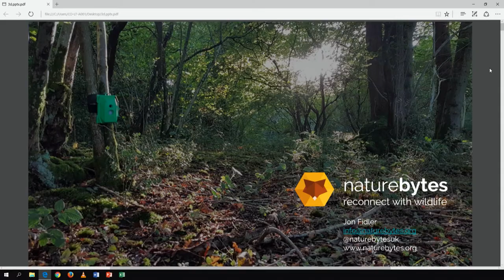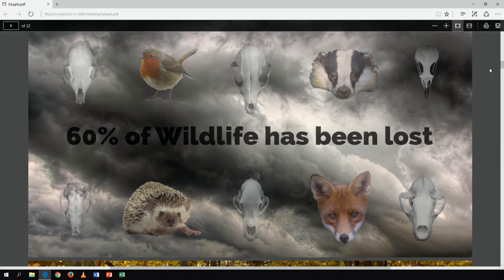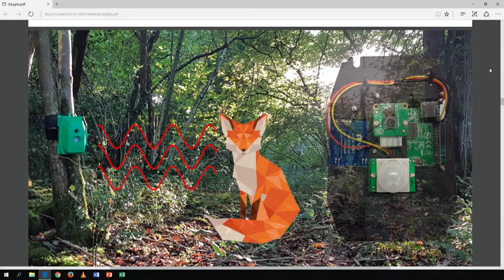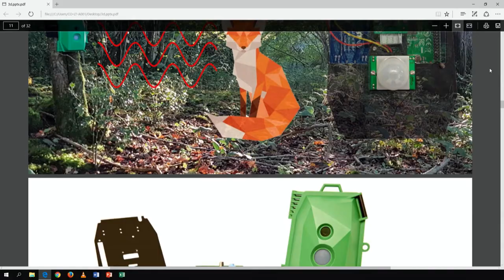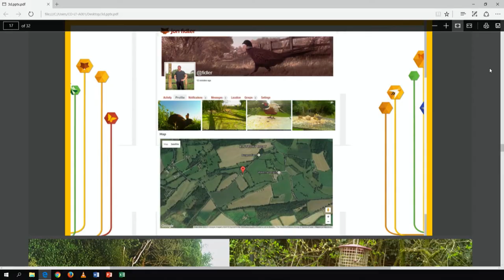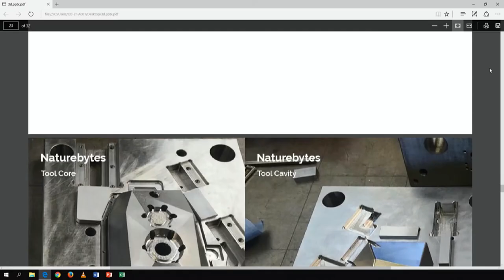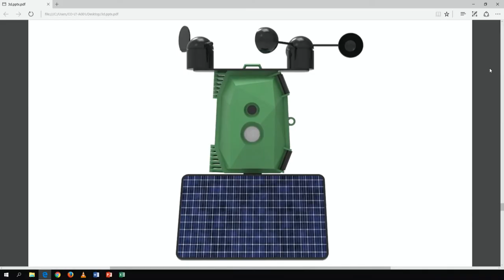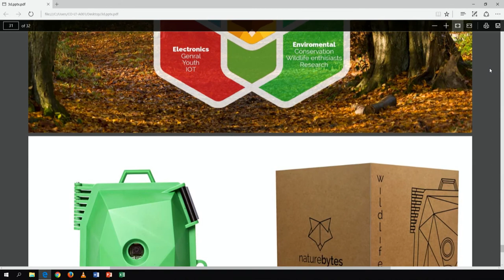DEVELOP3D LIVE 2018: Jon Fidler, Naturebytes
Naturebytes – Digital Learning, Wildlife Conservation and Open Innovation.

This talk will explore how Naturebytes has developed its new digital making activities that enable people to experience the natural world around them. We will discuss the example of our DIY Wildlife Cam Kit, a motion-sensitive camera powered by the Raspberry Pi computer, and how it has been developed. Talking you from idea through to electronics, 3D design and printing, and educate people about conservation. Using the Wildlife Cam Kits we are building a community of wildlife digital makers and an expanding network of cameras to generate and share information about wildlife.

Biography:
Jon is a Designer and innovator in disruptive manufacturing technology including 3D design and 3D printing. Jon was previously a lecturer of Product Design and Interaction at Ravensbourne, founded a creative design studio ‘Modla’ and has previously delivered designs displayed in the London Design museum, exhibitions at The Science Museum and products for Reebok, Nike and Converse.